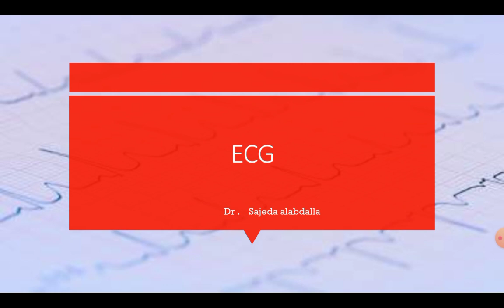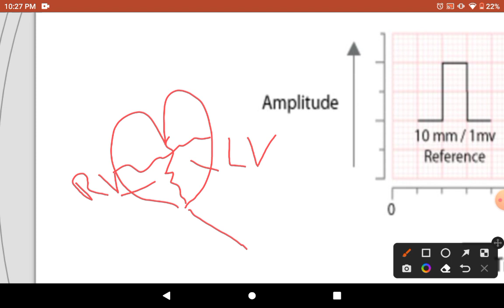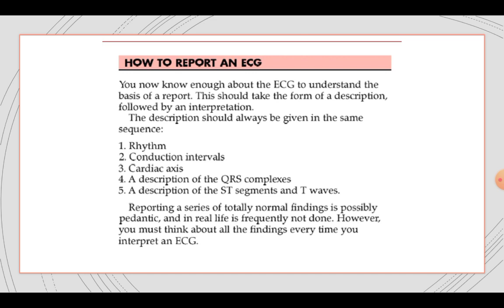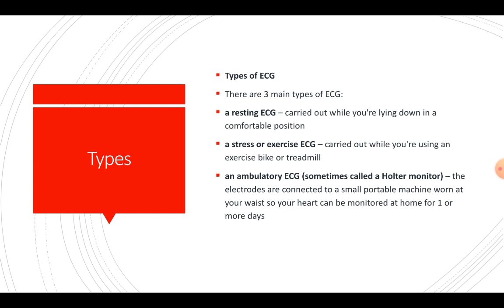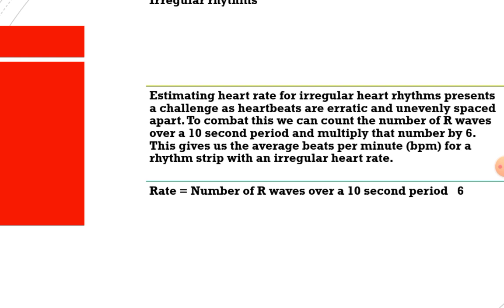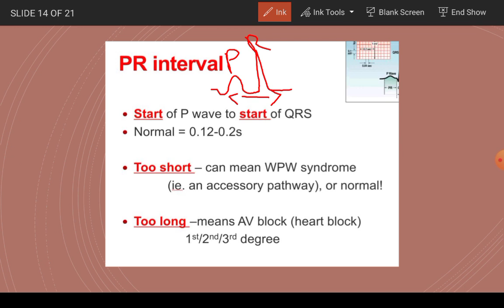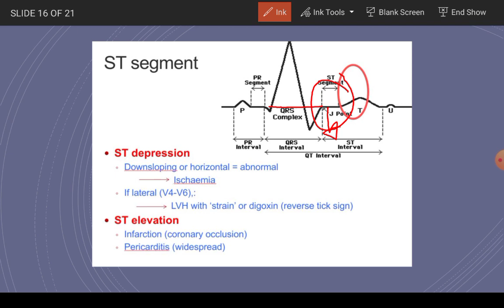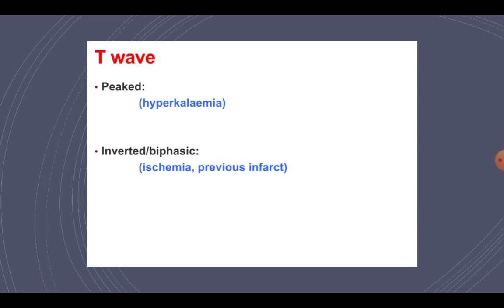ECG شرح عربي